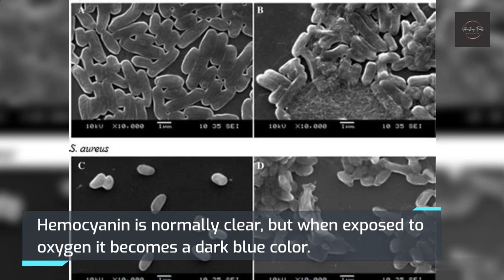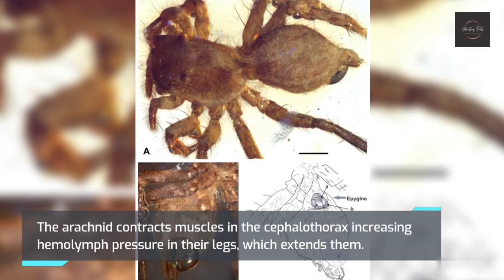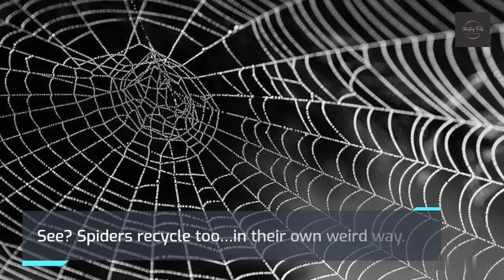8 Creepy and Mind Blowin Facts About Spiders